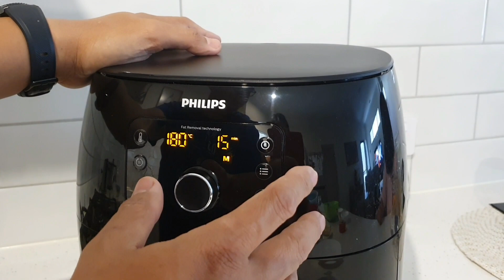AIR FRIED LUMPIANG GULAY- SUPER HEALTHY. | Rogu and Kids Tv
In this video  we will show you how to cook LUMPIANG GULAY using the Air Fryer.

Hope you enjoy watching the video and ļ hope you learn something from it.

Thanks.

Rogu and Kids Tv